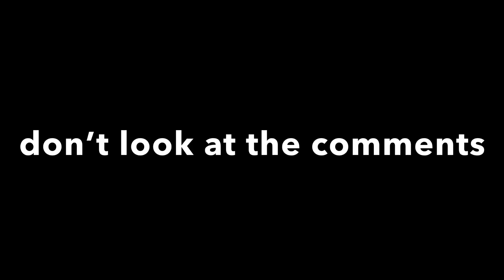DONT click on this video